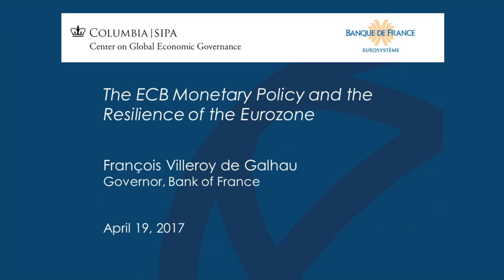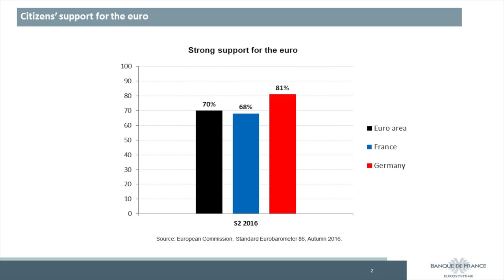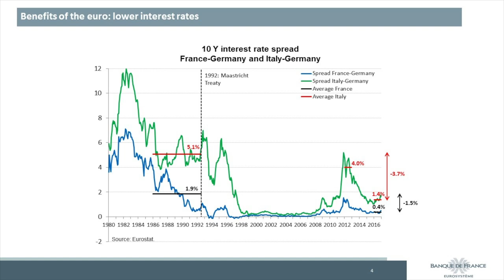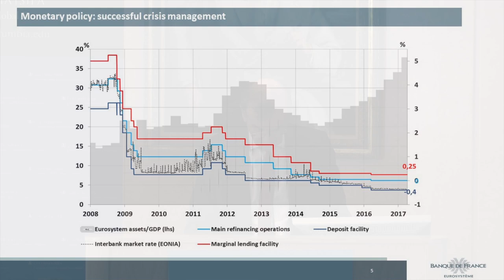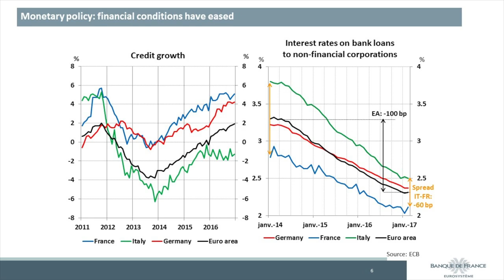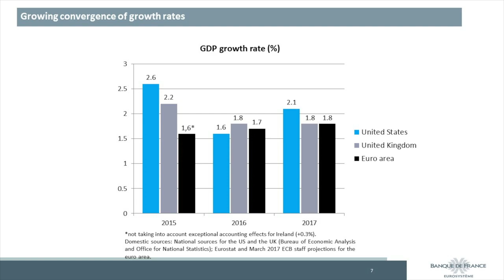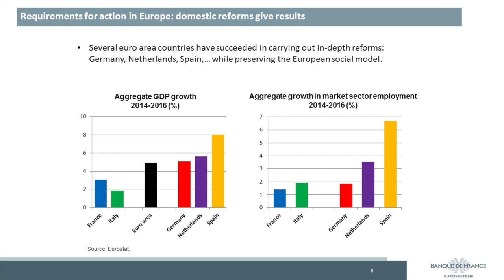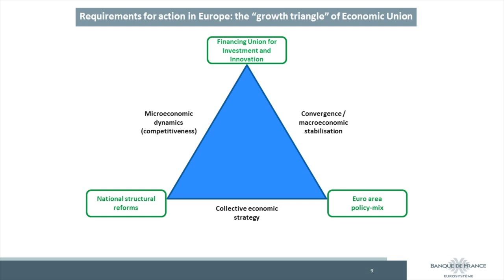The ECB Monetary Policy and the Resilience of the Eurozone